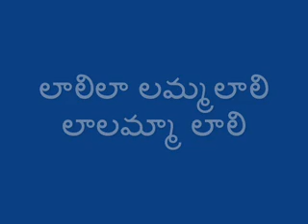జోలా జో లమ్మ జోల - జానపద గేయం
JOLA JO LAMMA JOLA, JANAPADA, GEYALU, FOLK SONGS,